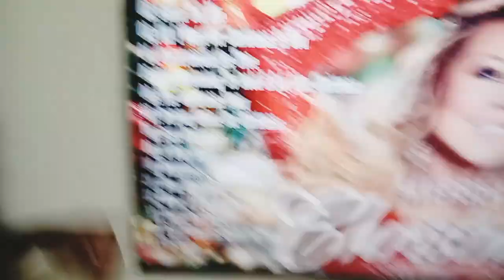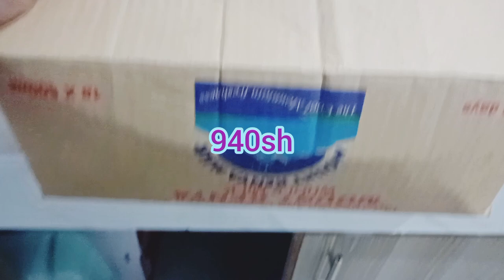SHOPPING HAUL FOR CHRISTMAS|| VACATION PLANS || single mom of one diary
Hello

WELCOME to Kate Vlogs,
I am a single mom of one, and a BUSINESS lady..
 I do videos on entrepreneurship, lifestyle and i also document my SINGLE mom's DIARY.

Kindly support the creation of my content by donating to paypal account no ,
teachercate646@gmail.

Other services that i provide include
Shopping for nee clients
Drafting a budget for new businesses
Site visit to non profit making shops to establish causes
Helping in designing beauty shops
Training employees
My aim is to create awareness and make people maximize as much profit as possible

Tiktok at @kate_vlogs on YouTube
Instagram at kate Vlogs

 💝I shop for clients at a small fee.

Kamukunji utensilsgikomba market,
gikomba haul,
gikomba market nairobi,
gikomba market try on haul,
gikomba thrift haul,
gikomba try on haul,
gikomba hauls ,
gikomba haul 2022,
gikomba market haul,
gikomba shopping ,
gikomba shopping spree
gikomba shoes haul,
thrift haul ,
thrift shopping haul ,
gikomba shopping haul,
try on haul,
gikomba shoes,
Kamukunji utensils wholesale
Kamukunji utensils haul
Kamukunji utensils 2022
Keitwam on Instagram
kate Vlogs on Facebook
catekay55 on tiktok
LITTLE MORE NAIROBI
LITTLE MORE SHOP
Tiktok at catekay55
Instagram at Kate _vlogs_on_youtube